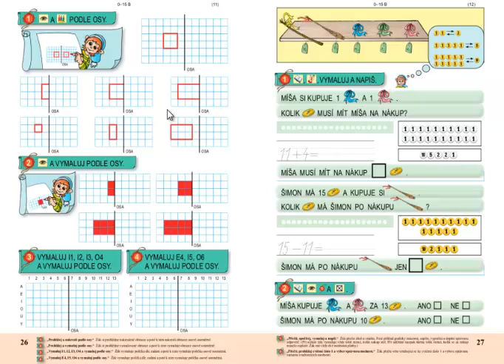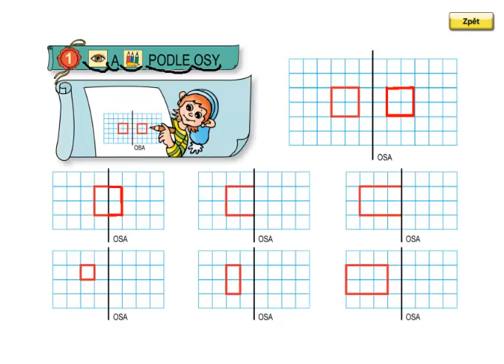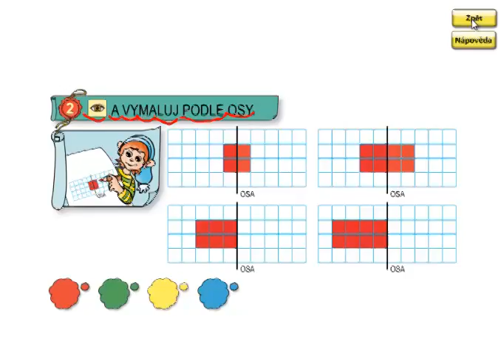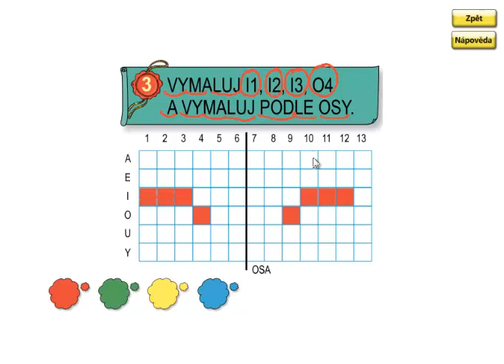Matýskova matematika 3.díl, strana 26, cvičení 1,2,3,4